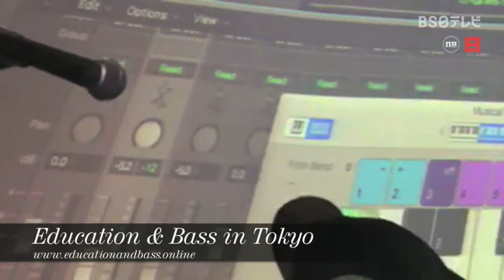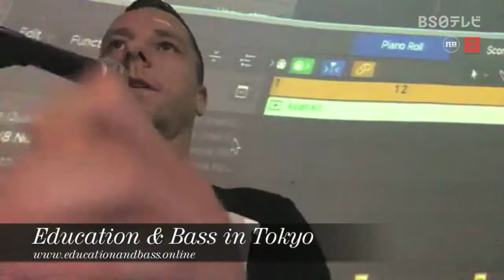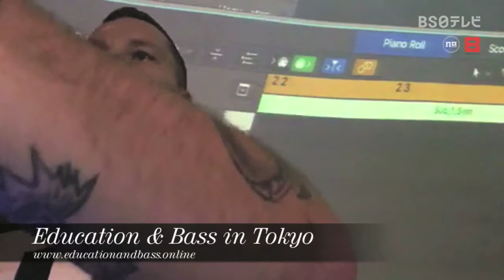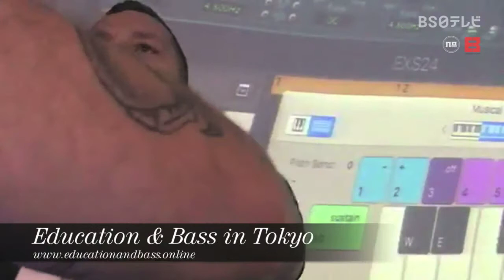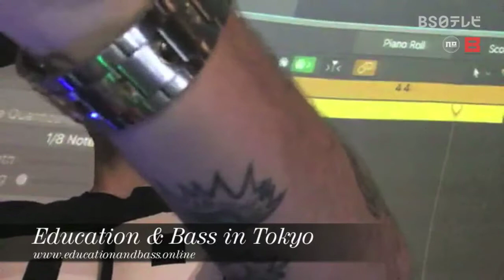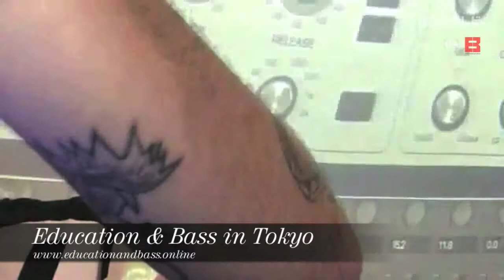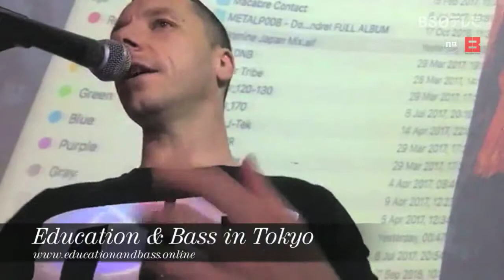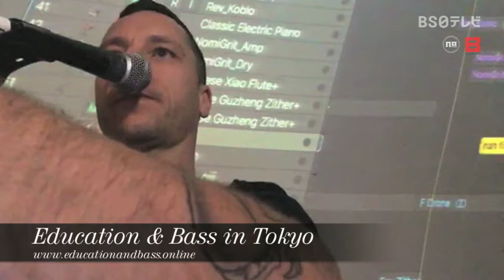BS0xtra with Nomine "Education & Bass" in Tokyo 11/Oct/2017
music production masterclass by Nomine a.k.a. Outrage
translation by Shintaro Yonezawa a.k.a. DJ Sinta (Double Clapperz)

12th Oct nagoya at Domina: Jamming out an idea using some Japanese scales.

13th Oct Shizuoka at Rajishan: Working on a Japanese grime idea, which may morph into another beast or 3.